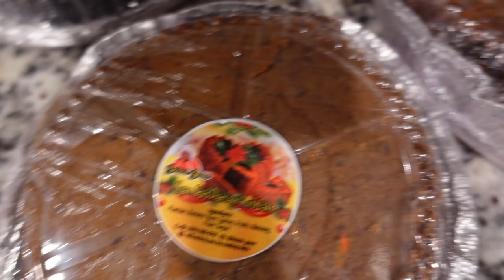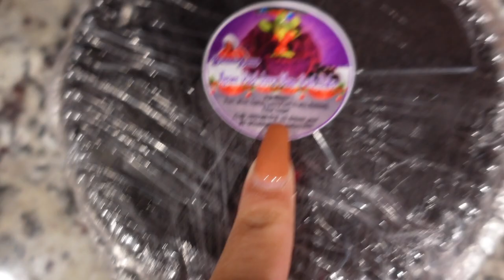Aunty Donna Nyam Bad Cake My Reaction